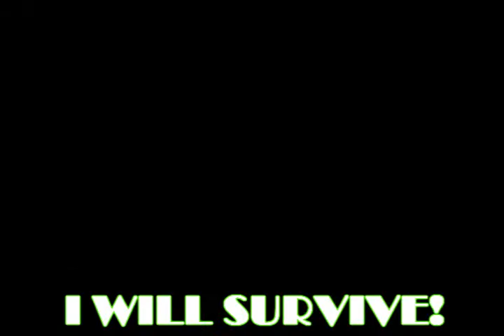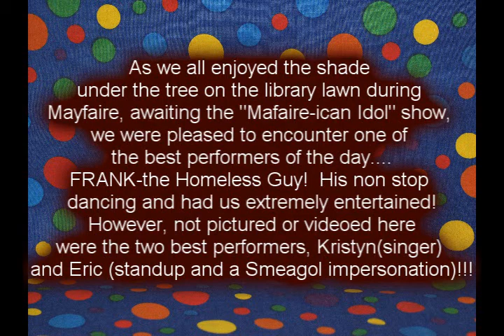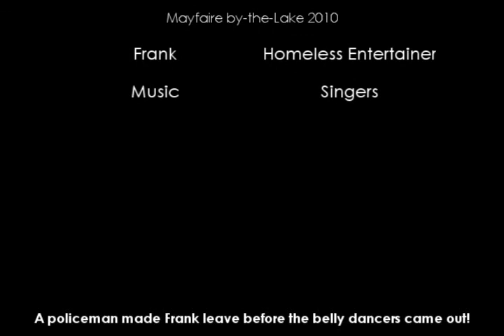MayFrankan Idol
Mayfaire by-the-Lake 2010

Description is at the end of the video...